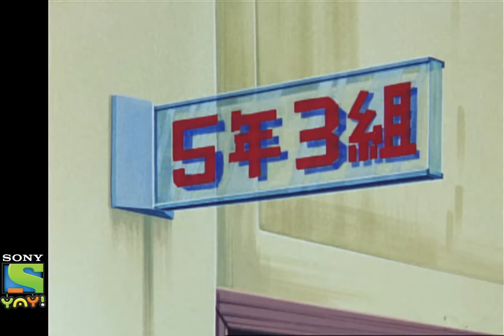आइलैंड का राजा | Funny videos for kids in Hindi I Adventures of ओबोचामा कुन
Join Obocchama Kun on their adventures of laughter, fun and madness in this full episode.

This is an educational video and is suitable for kids who watch kids videos, funny videos, jokes for kids, cartoon, desi cartoon, moral stories for children in Hindi, educational videos for kids, fairy tales for kids, bhoot boss diaries, magical stories, panchtantra ki kahaniyan , dadimaa ki kahani, baccho ki hindi kahani, oggy and the cockroaches full episodes,  paapometer full episodes , fairy tales in hindi, Honey Bunny full episodes, Kicko and Super Speedo Full Episodes, Sab jholmaal hai full episodes, Guru Aur Bhole full episodes, lapet te raho with honey bunny, Obocchama Kun.